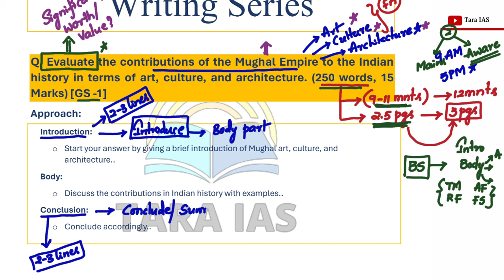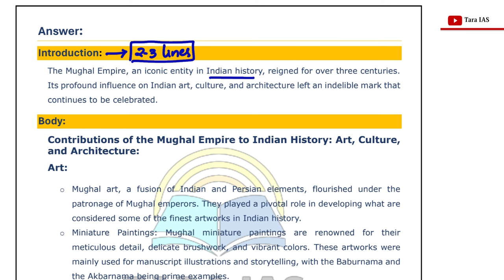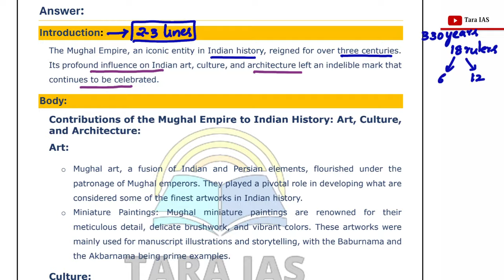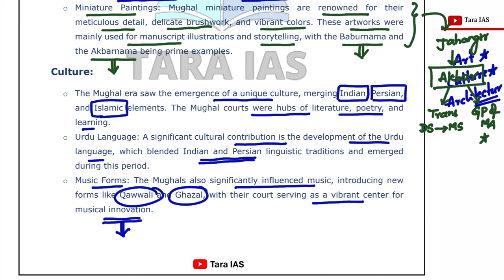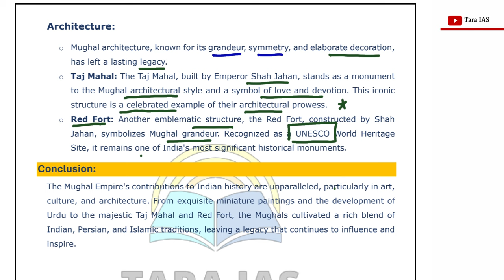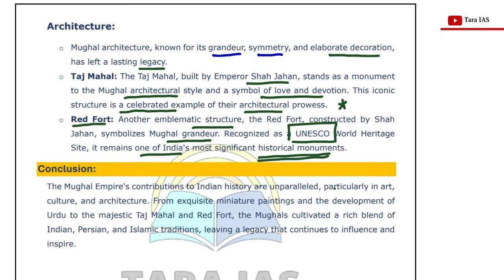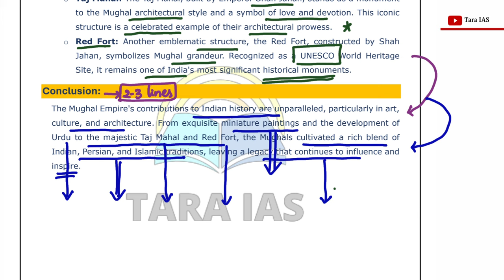Abhyasana with TaraIAS Daily Mains Answer Writing Practice Series for UPSC | 19-02-2024 | GS-I